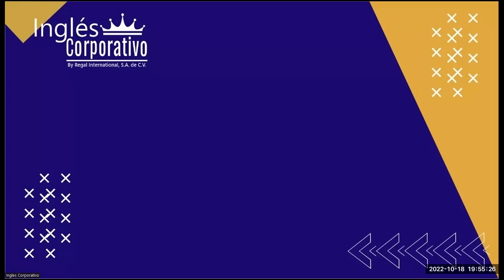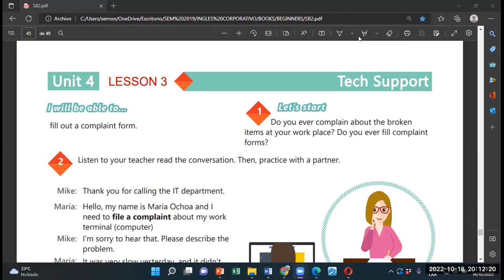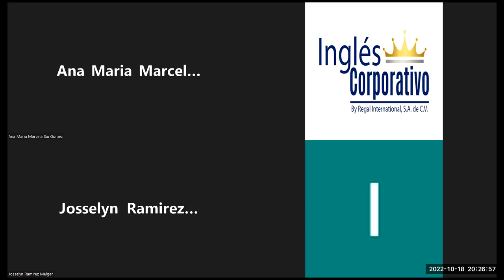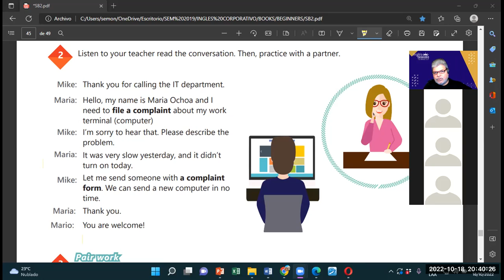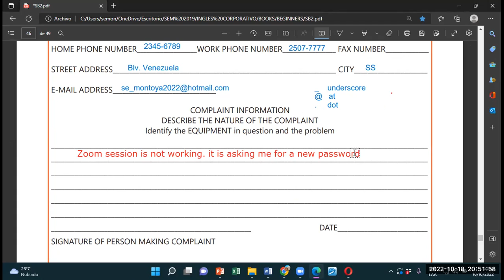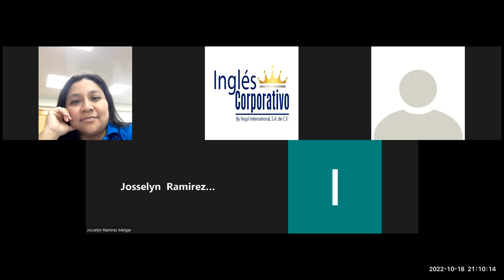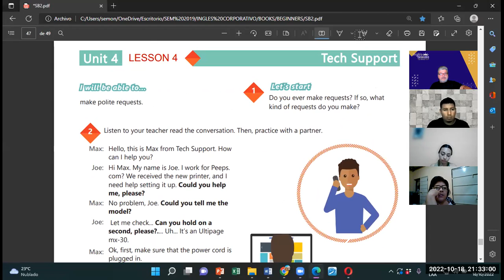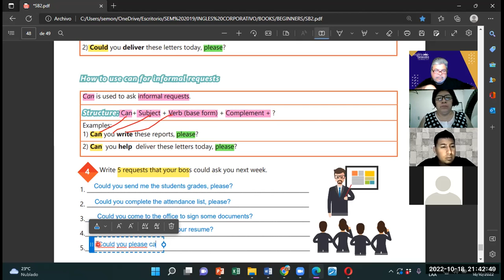Inglés Corporativo-18102022-Videoconferencia #19 HOW TO USE CAN FOR INFORMAL REQUESTS